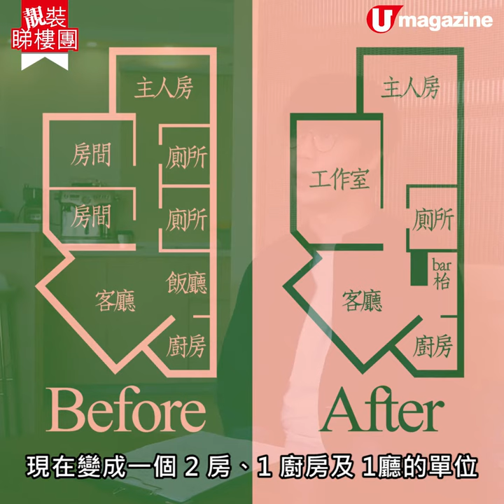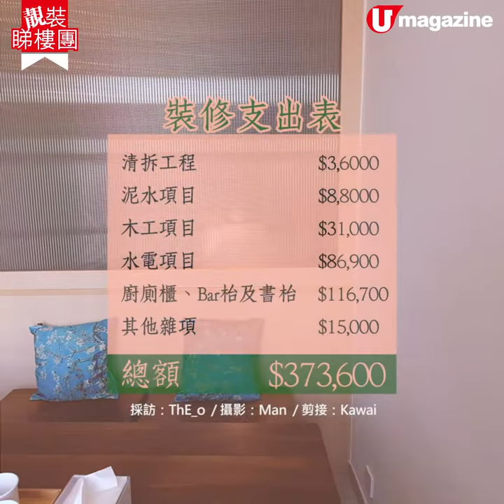【蝸居睇樓團】全屋貫徹4種色調 打造木系簡潔北歐風格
北歐風格 著重空間感及充足光綫。今次介紹這個位於 天水圍 的屋苑單位，全屋以4 種色調：白色、岩石綠色、深木紋色及富有金屬感的金色做主調；配合客飯廳隱藏了不少 收納櫃 ，增加室內空間感；再利用特製玻璃，做出特大屏風及工作室玻璃牆，令室內光綫柔和而不刺眼，加上木製家具作點綴，成功營造出一種木系簡潔北歐風格。

【INFO】
裝修支出表：
清拆工程                              $3,6000
泥水項目                              $8,8000
木工項目                              $31,000
水電項目                     　　 $86,900
廚廁櫃、Bar枱及書枱　　$116,700
其他雜項    　　　              $15,000
總額                         $373,600

設計團隊：好師傅，用心幫您搵裝修師傅
全方位緊貼《U Magazine》社交平台